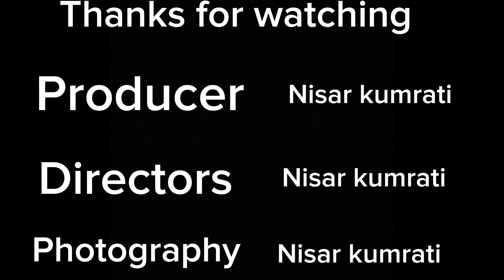The valley along swat motorway are waiting for your tour| cool season hidden paradise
Kumrat Valley, located in the Upper Dir District of Khyber Pakhtunkhwa, Pakistan, is a breathtakingly beautiful destination that offers a unique blend of natural splendor and cultural richness. This hidden gem is nestled in the Hindu Kush mountain range, approximately 3,500 meters above sea level.

Kumrat Valley is surrounded by lush green forests, towering trees, and snow-capped mountains, creating a picturesque landscape that is a treat for the eyes. The valley is home to the River Kumrat, which flows gently through the landscape, providing a soothing background noise and creating a sense of tranquility.

The valley is also home to a variety of wildlife, including deer, birds, and fish, making it a paradise for nature lovers and wildlife enthusiasts. The local people of Kumrat Valley are warm and welcoming, with a rich cultural heritage and traditional way of life that is a fascinating experience for visitors.

Kumrat Valley offers a range of activities for adventure seekers, including trekking, hiking, fishing, camping, and rafting. The valley is also home to several ancient villages, including Thal, Biyar, and Kohistan, which offer a glimpse into the region's rich history and cultural heritage.

In summary, Kumrat Valley is a must-visit destination for anyone looking to experience the natural beauty, cultural richness, and adventure opportunities that Pakistan has to offer. Its stunning landscapes, warm people, and unique cultural heritage make it a truly unforgettable experience.

- Kumrat Valley
- Kumrat Valley Pakistan
- Kumrat Valley KPK
- Kumrat Valley Upper Dir
- Kumrat Valley trekking
- Kumrat Valley hiking
- Kumrat Valley tourism
- Kumrat Valley travel
- Kumrat Valley adventure
- Kumrat Valley beauty
- Kumrat Valley natural beauty
- Kumrat Valley hidden gem
- Kumrat Valley Pakistan tourism
- Kumrat Valley Khyber Pakhtunkhwa
- Kumrat Valley Hindu Kush
- Kumrat Valley mountains
- Kumrat Valley forests
- Kumrat Valley wildlife
- Kumrat Valley culture
- Kumrat Valley people
- Kumrat Valley

- Hunza Valley
- Skardu
- Naran
- Kaghan
- Murree
- Islamabad
- Lahore
- Karachi
- Peshawar
- Quetta
- Gilgit
- Baltistan
- Khyber Pakhtunkhwa
- Punjab
- Sindh
- Balochistan